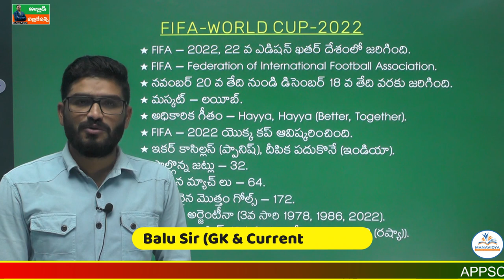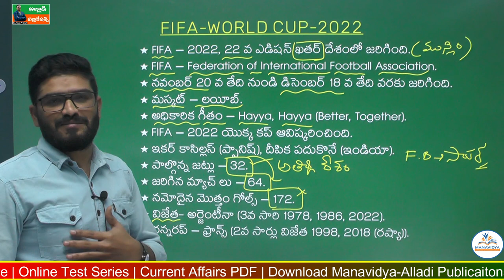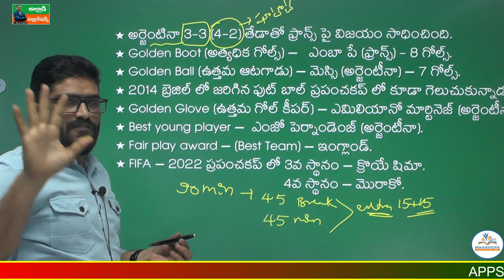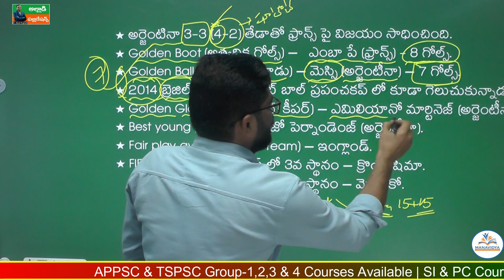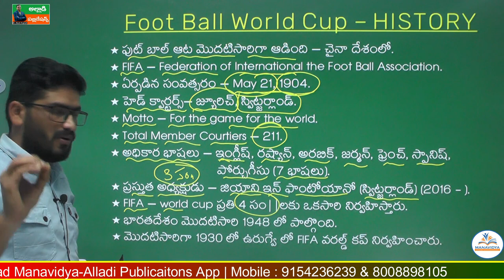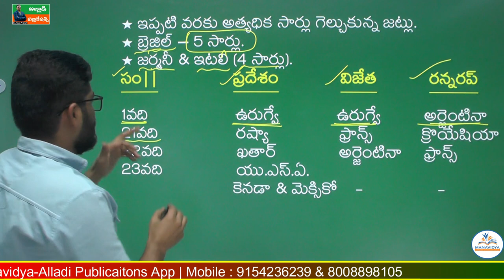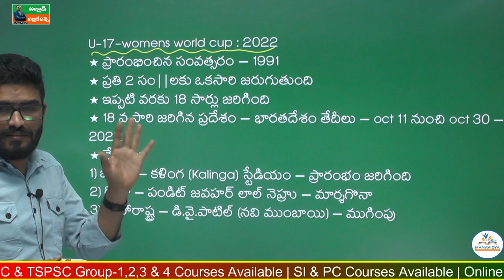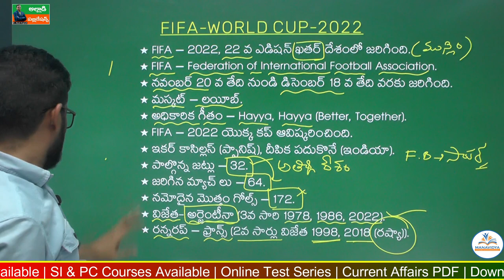Daily Current Affairs in Telugu-FIFA World Cup-2022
Daily Current Affairs in Telugu-FIFA World Cup-202